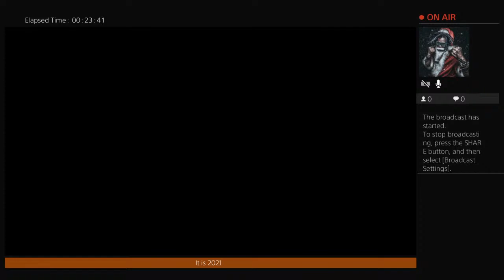Red dead 2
Thanks 😊 and  girls